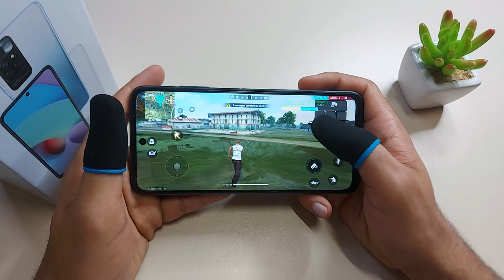Veja o Novo Redmi 10 2022 Fiquei Surpreso Quando...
🔥TOP CELULARES BARATOS 🔥
✔️✔️POCO M4 PRO 5G ⬇️

Capa + Película de vidro Poco M4 Pro 5G E 4G